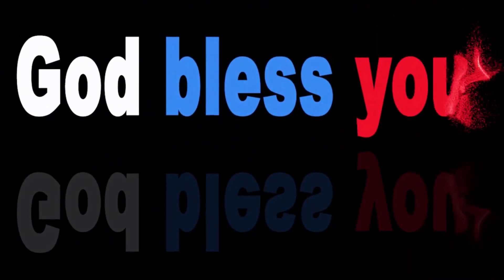பிப்ரவரி மாத வாக்குத்தத்த செய்தி 2022 || February Promise Message 2022 || Priyan Pastor || Audio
Wednesday Bible Study: 07:00 pm to 08:00 pm
Friday Intercessory Prayer: 07:00 pm to 8:00 pm

Church Address:
Living Word Church, RPG Mahal(2nd floor),
UDC  Bus Stop Opp, South Kattur, Trichy - 620019.